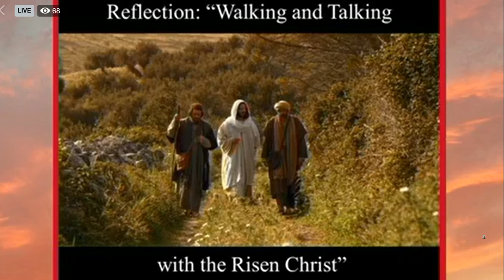Walking and Talking with the Risen Christ